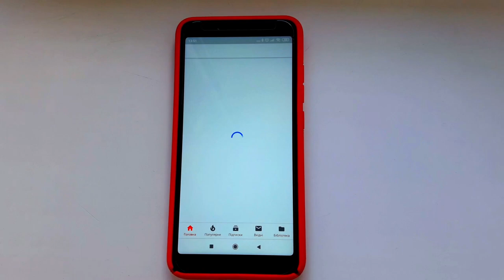ОГРОМНЫЙ ПУЗЫРЬ ИЗ СЛАЙМА! ТАКОГО МЫ НЕ ОЖИДАЛИ... • ELIN'S GIANT SLIME BUBBLE • DIY шок лизун 4 ч.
ОГРОМНЫЙ ПУЗЫРЬ ИЗ СЛАЙМА! ТАКОГО МЫ НЕ ОЖИДАЛИ... • ELIN'S GIANT SLIME BUBBLE • DIY шок лизун
 4 Часть гиганский огромный пузырь из слайма 🎈😃

Мы задействовали наш любимый слайм из прошлых видео и Сделали Просто Огромный Пузырь. Это было действительно очень весело, надеюсь Вам понравится😘